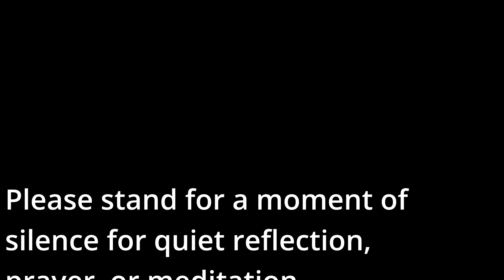Knights Morning Show 11-1-22